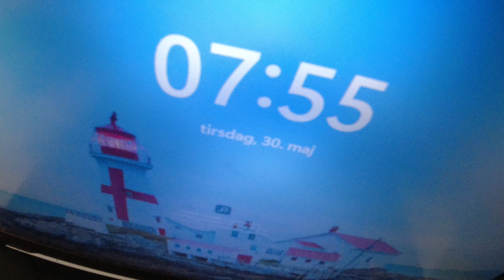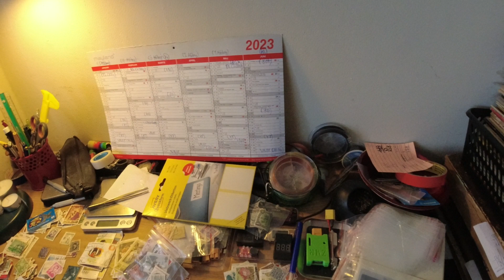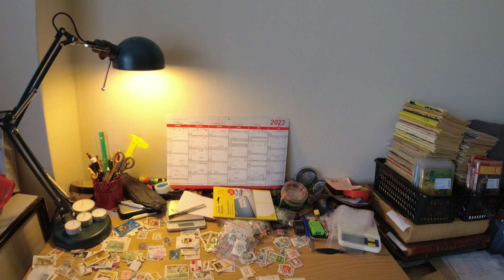MongoTV_5806 - John Venter På Bedre Tider - Del 441 - Dag 881 af 1.000 Dage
DEL 441 - Så er der kun 119 dage, til (måske) bedre tider økonomisk, fra den 1.Juli 2023. Godmorgen og god tirsdag. Imorgen onsdag kommer min førtidspension igen, for Juni måned. Torsdag den 1.Juni 2023, der betaler jeg min husleje, regninger, og omkring 7.000 kr. md. i afdrag dyre online lån. Så er der kun omkring 1.400 kroner tilbage. De penge vil jeg lade være i banken, så der er mere end 0  kroner i banken, som nu. Så må jeg vente på til på lørdag, at der er lidt over 1.000 kroner igen til rådighed, på min kassekredit. Så kan jeg købte lidt cola, brød og leverpostej, på lørdag, for en 100 kroner.  Så må jeg forsøge på, at strække de omkring 1.000 kroner på min kassekredit, frem til den 25.Juni 2023, hvor der måske kommer, omkring 2.000 kroner, i mine YouTube penge. Fra den 1.Juli 2023, der har jeg måske fast, omkring 1.700 kr. md. ekstra til rådighed ? Det vil så måske være nok penge, at jeg helt fra den 1.Juli 2023, kan stoppe med, resten af år 2023, af bruge penge, fra mine 2 kassekredit og min shoppe kredit ? For hvis jeg  kan det, så vil afdrag til min 2 kassekredit, falde lidt hver måned hurtigt. Jeg vil hurtigt  kunne få 400-500 kr. md. fast ekstra, hvis jeg ikke brugte penge, fra mine 2 kassekredit, i 4-5 månder. Som til December 2023 og til Julen. Det er ikke  noget problem, at jeg engang imellem, lige bruger 200-300  kroner, på min kassekredit, en gang om måned, Så vil afdrag stadig falde lidt næste månede. Men det er et probloem for mig, hvis jeg næsten tømmer min kassekredit, hver måned. For så falder afdrag til den kassekredit aldrig. Så kan jeg gå resten af mit liv, og afdrage på det. Der er stadig en meget høj årlig inflation, så jeg kan få lidt mindre for mine penge i butikker og online butikker, hver måned, for de penge jeg har til rådighed. Samt skal jeg måske pludselig genhuses, til en ny 2 rum bolig, med en husleje som er 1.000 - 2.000 kr. md. mere høj.